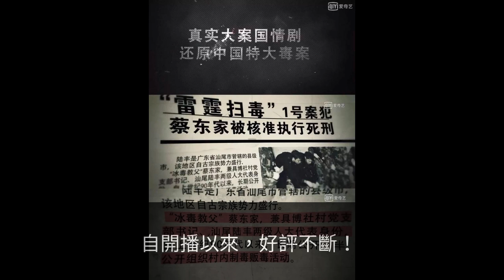全劇80%在中山取景拍攝！這部天天上熱搜的國產刑偵劇，你追了嗎？